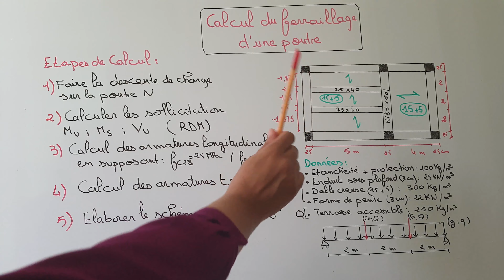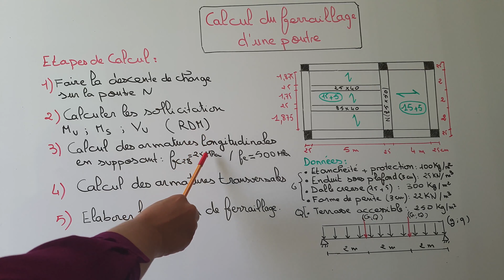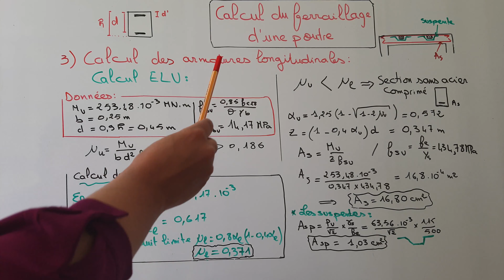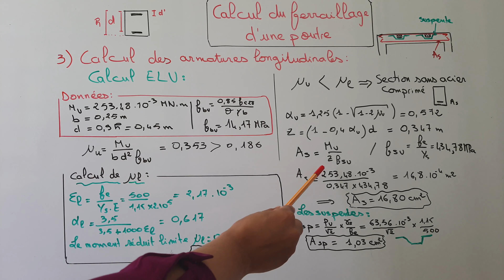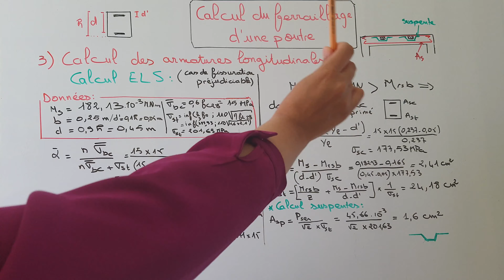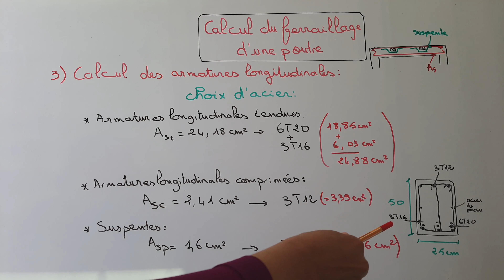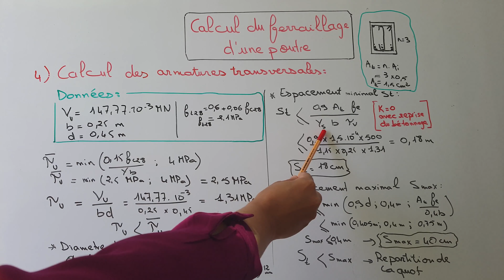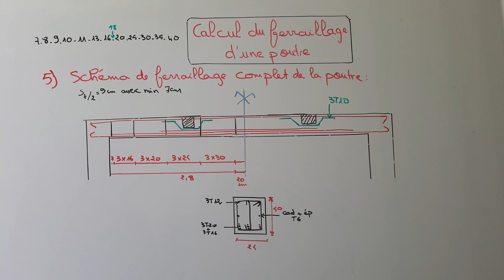CALCUL DU FERRAILLAGE COMPLET D'UNE POUTRE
Ferraillage d'une poutre
Armatures longitudinales
Armatures transversales (diamètre et espacement :cadre,épingle et etriet)
Calcul des barres bateaux
Calcul ELS
Calcul ELU
Méthode de Caquot